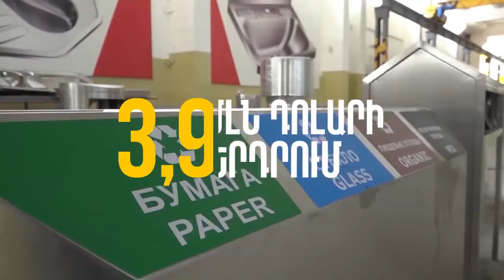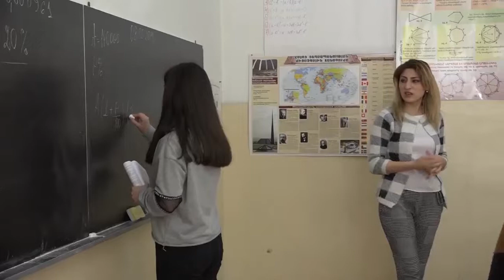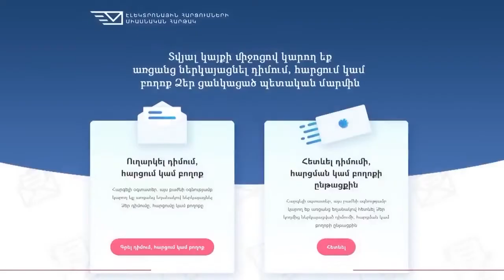Կառավարության գործունեության հունիս ամսվա ամփոփում